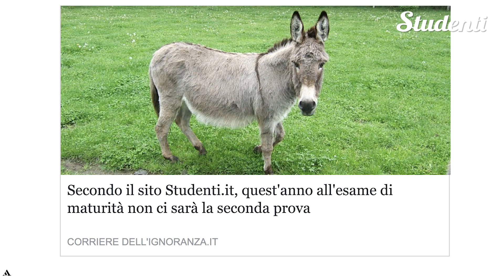Fake News: cosa sono e come riconoscerle | StudenTALK 🎤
Fake News: cosa sono, come riconoscerle e come si diffondono. Scopri l'analisi del fenomeno delle notizie false con Rosalia Virga.

INDICE

00:00 Cosa sono le fake news e come riconoscerle
01:10 Cosa significa "fake news" e perché esistono
01:44 Le caratteristiche delle bufale
02:01 7 modi di fare disinformazione
03:34 Come si diffondono le fake news
04:50 Cosa fare per evitare le fake news